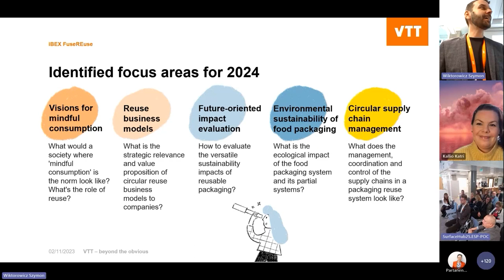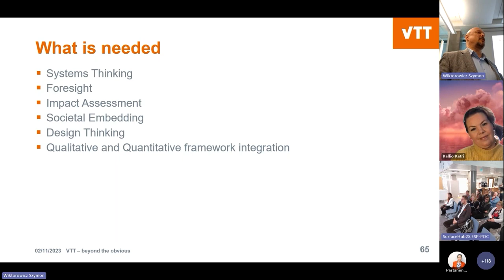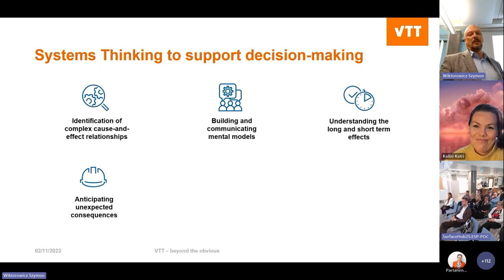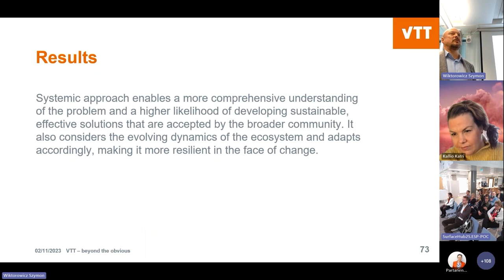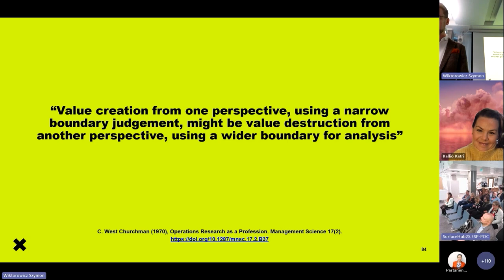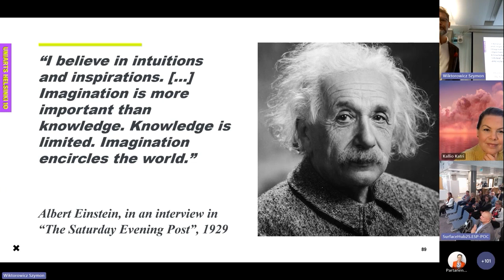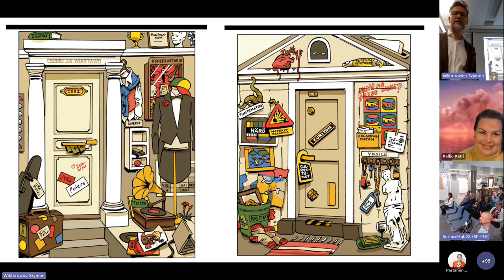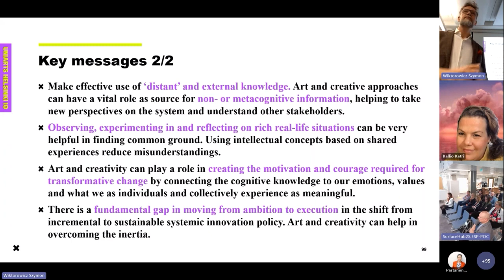VTT iBEX event, November 2023: Responsible innovation in complex systems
The event was organized by VTT iBEX innovation programme on November 2nd, 2023. To inspire us on the topic, we invited two excellent speakers: Kaarlo Hildén from the University of the Arts Helsinki and Peter Ylén from VTT.